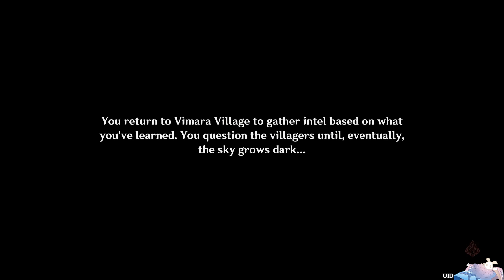Dainsleif will seek vengeance of The Five Sinners of Khaenri'h | Genshin Impact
This event takes place at Archon Quest - Bedtime Story (v4.7)

GAME SPECIFICATIONS

Video Recording Software: OBS Studio
Processor: i5 10th Gen
GPU: RTX 2070

All clips and scenes in Genshin Impact gameplays were recorded and edited by myself.